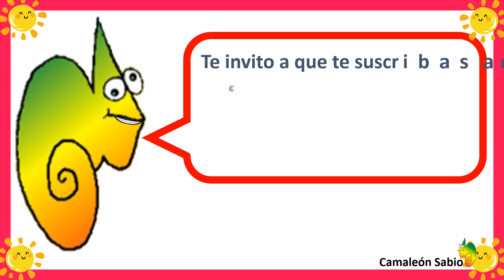Canción infantil: todos los patitos.